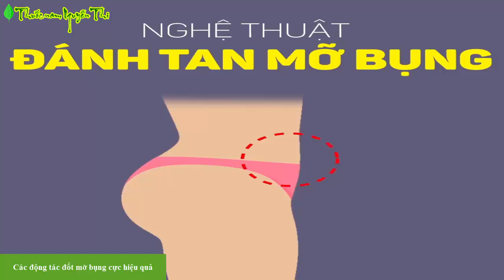Những động tác đơn giản giúp tiêu diệt mỡ bụng nhanh chóng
LH 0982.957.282 Cảm ơn các bạn đã theo dõi hãy ấn Đăng ký để ủng hộ kênh Và nhận được nhiều Thông Tin Bổ ích